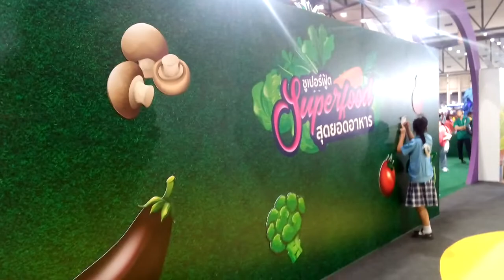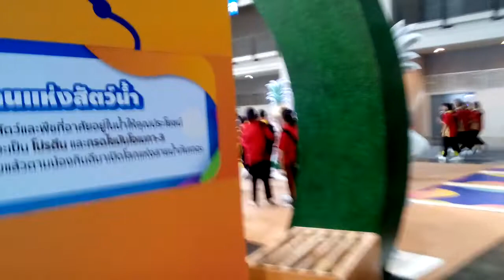โภชนาการรอบตัวเรา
สัดาห์วิทยาศาตร์ที่เมืองทองธานี